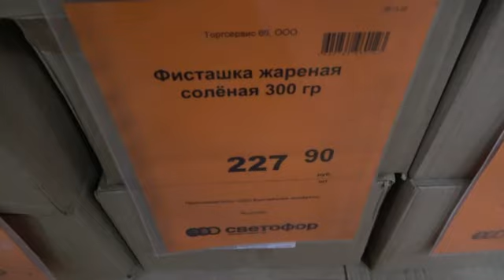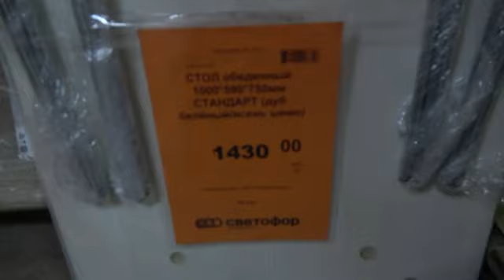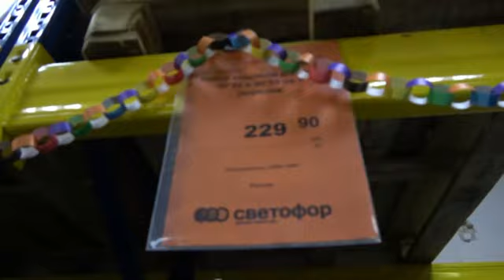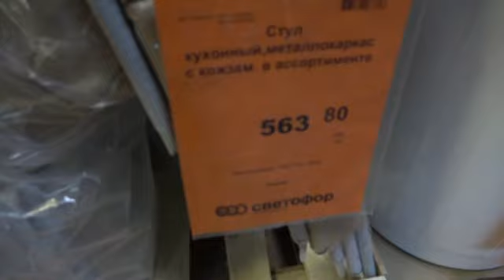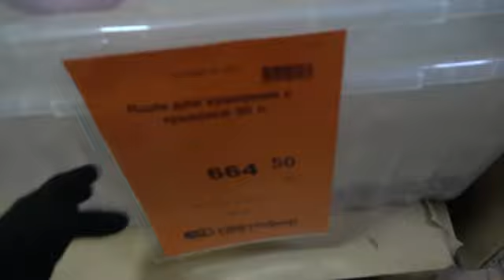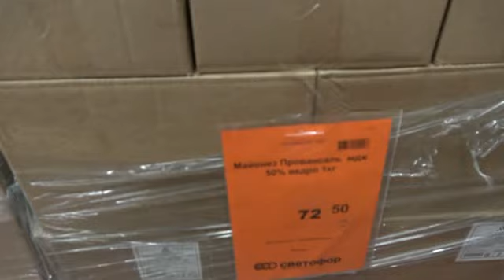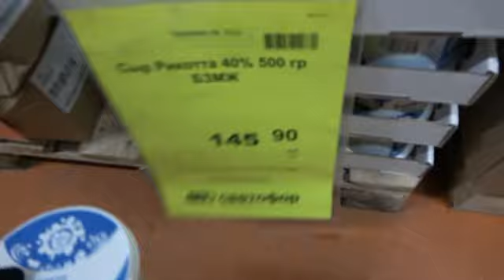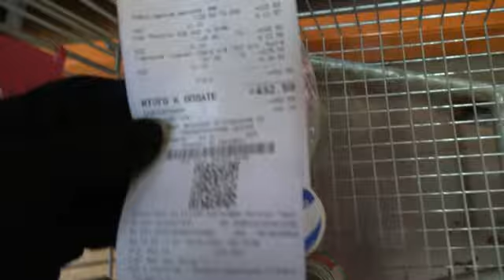СВЕТОФОР 🚦НОВИНКИ КОНЦА Декабря🛑ОБЕДЕННЫЙ СТОЛИК👍 ПРоДУКТЫ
ВСЕМ ПРИВЕТ! Что мы купили сегодня и что в продаже самое нужное и полезное в Светофоре в декабре по бюджетным ценам, ведь это магазин низких цен
Спешу поделиться этим впечатлением с вами, дорогие зрители,
досмотрите до конца, будет интересно!

Обеденный столик, простыни на резинке, термобелье детское.  Надувная ватрушка и ледянка для горок. Гель для стирки, полотенца их хлопка.
Что сегодня в холодильной камере, какая рыба в заморозке.

Видеообзор полочек магазина Светофор по адресу Каменск –Уральский,
пос Трубный,  ул.Олега Кошевого,3

Магазин низких цен Светофор  Декабрь 2020